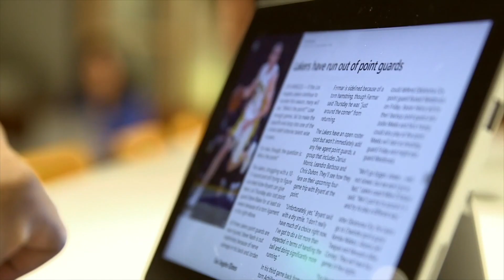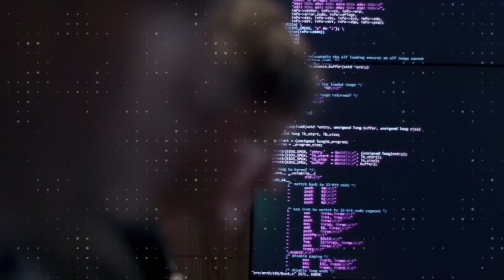Implementing the Zero Trust Maturity Model at Microsoft | IGL130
By implementing Zero Trust, Microsoft takes a layered approach to secure corporate and customer data. Learn how Microsoft has phased its implementation of Zero Trust with strong user identity, device health verification, validation of application health, and secure, least-privilege access to corporate resources and services.